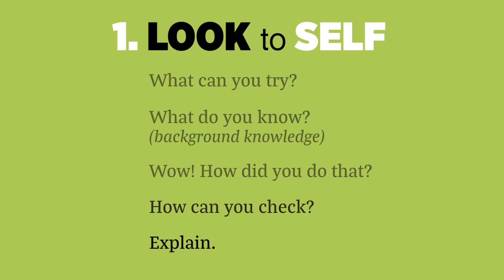The Who's Doing the Work Prompting Funnel